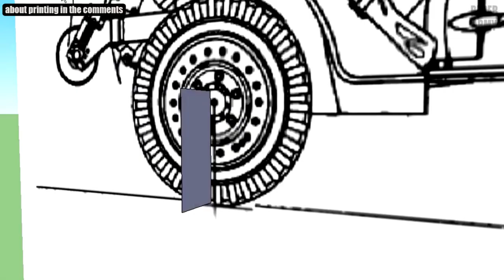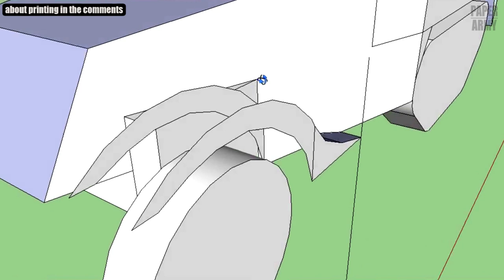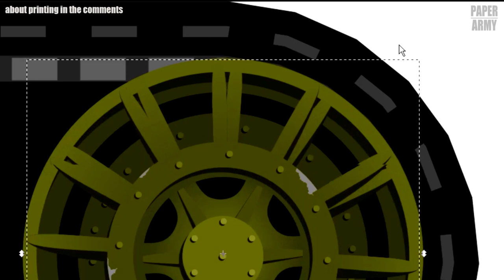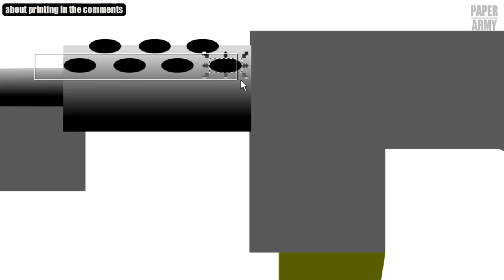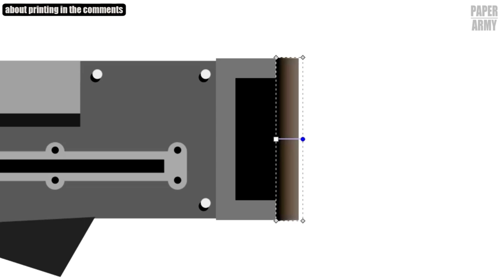How the paper model of the US Army M3 half track armored personnel carrier was created, vector, 3D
Hi) In this video I will show how I created a template for a paper model of the US Army M3 half-tracked armored personnel carrier of the Second World War, I especially liked making the dashboard in the cabin. For work, I use the 3D graphics program Google Sketch Up 8, the vector graphics program Inkscape, the redesign of the Pepakura Designer file format, Photoshop for the design of the finished template, video editing (including stop-motion animation with models) Premier Pro. There are also many other paper models on the channel: paper tanks, paper planes, paper cars, soon there will be a fleet;)

Rights reserved, commercial use prohibited!

This paper tank easy will be of interest to those who are fond of paper modeling, modeling military equipment and paper tank model of the Second World War, cardboard tanks, looking for schemes of paper tanks in pdf format for printing on a printer, on my channel "Paper Army" you will also find a model Tiger paper tank, Sherman paper tank, T-34 tank, German SDKFZ 251 armored personnel carrier, you can use the video on assembling paper models of armored vehicles to independently assemble homemade paper models of WWII tanks, paper tank models free download and also learn the history of WWII tanks and armored personnel carriers from a video with an overview of each model.